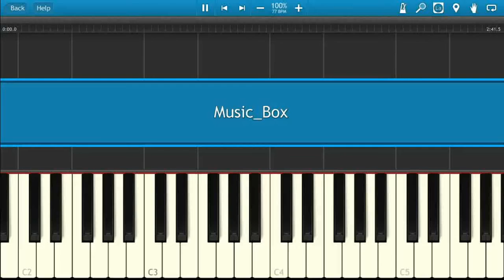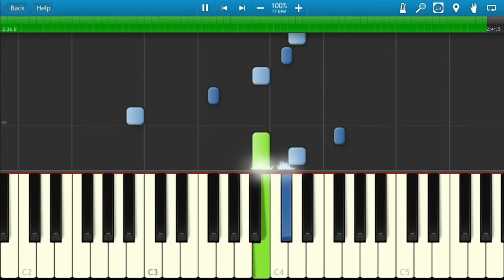Wadanohara - Music Box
Sheet music archive Here's the piano tutorial of "Music Box" as requested by Idon'tevenremembermaybenoonerequestedthisandIjustthoughtthatsomeonedid
It was actually a little harder to split the track into two hands this time because the accompaniment was sometimes higher than the melody. That means that at some points it might be easier to play green notes with your right hand and vice versa.

Still have a lot of requests to work off but because I'm being killed by too much work I don't have much time ;_; But I'll try to arrange as many pieces as I can before everyone forgets that "Wadanohara" ever existed.